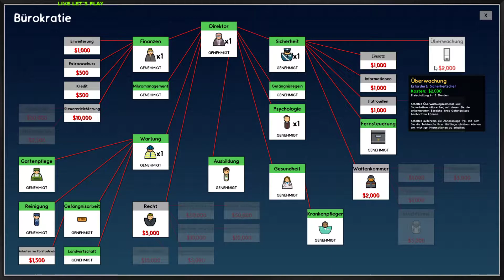Prison Architect Going Green #7 - Es wird Warm....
Live Let´s Play = Bedeutet in meinem Fall das ich meist wärend eines Livestreams bei Twitch die Folgen für Youtube mit aufnehme, daher kann es durchaus auch wärend des Videos zu Interaktion mit dem Chat kommen.